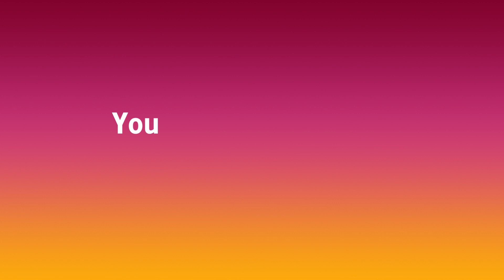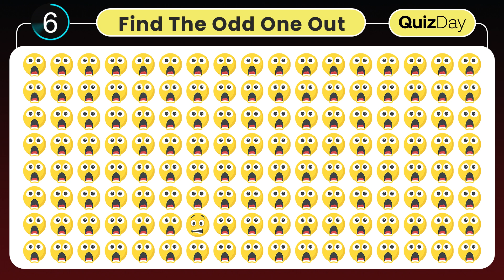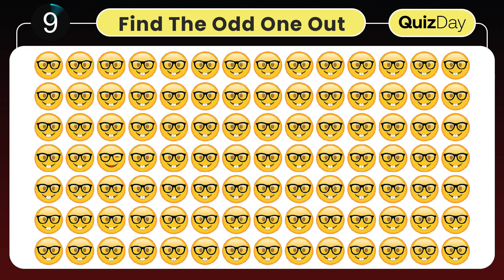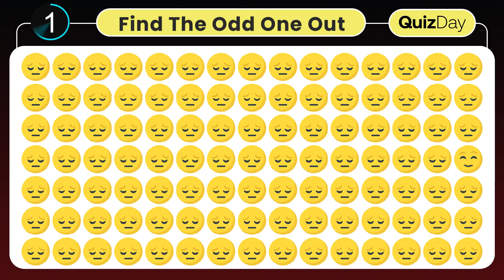Find The Odd Emoji One Out 1